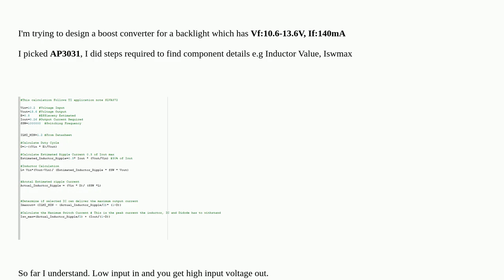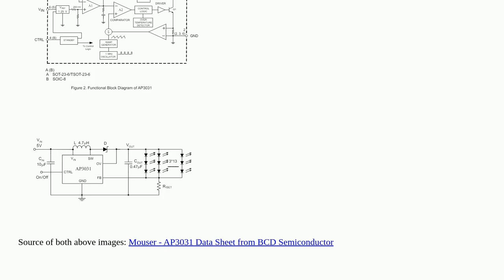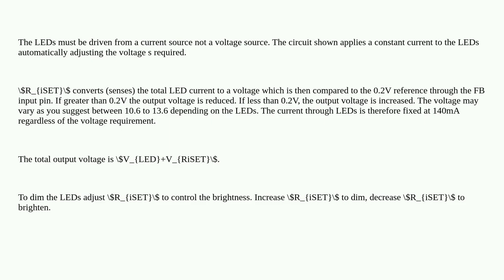Electronics: How does $R_ISET$ work in this Boost Converter?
How does $R_ISET$ work in this Boost Converter?

A special thanks goes out to the community

  datasheet circuit-design dc-dc-converter boost